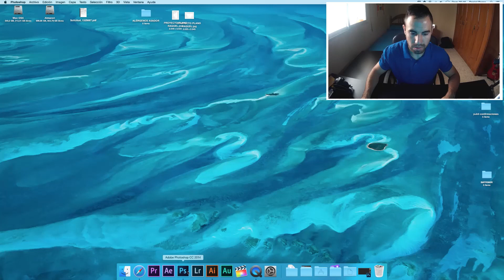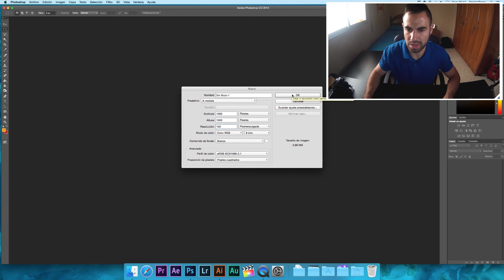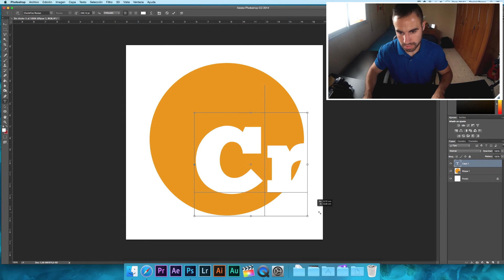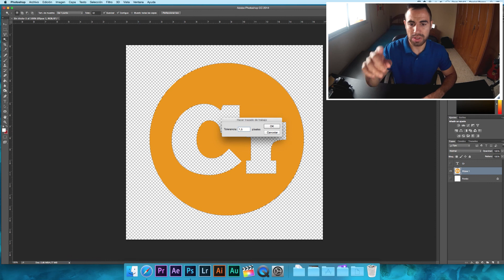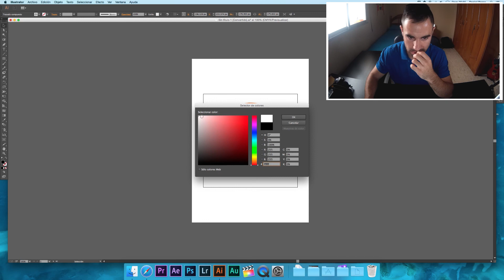Cómo hacer un logo | Trazados de trabajo | Tutorial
En este vídeo te enseño a crear o hacer un logo en photoshop y ilustrador, o más bien, exportar un logo creado en photoshop a ilustrador mediante la herramienta llamada 'Trazado de trabajo'.
Te digo que tienes que tener en cuenta a la hora de hacer un logo, como saber para que vas a utilizarlo (si vídeo, banner, etc ó impresión, o cambio de tamaño), que programas utilizar según la utilidad que vayas a darle, y te muestro la creación de un logo muy simple para que te sirva de guía.
Como ya he dicho, no puedo diseñar un logo específico, por lo que te invito a que me mandes un boceto, dibujo o idea del lobo que tengas en mente para hacer un vídeo y que aprendas a hacer ese logo en específico. (Puedes hacerlo en 'contacto' en la parte superior de la descripción).
Espero que te haya servido y hayas aprendido algo nuevo.
Saludos!

▼ MUCHOS MÁS VÍDEOS AQUÍ ▼

-¿Qué es un Timelapse? | CURSO TL #1

CREATIVA.